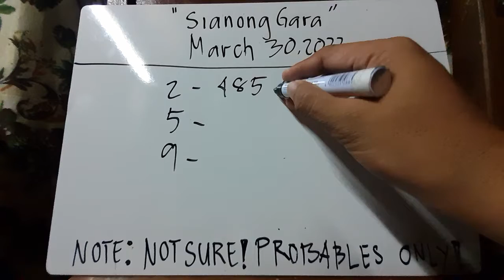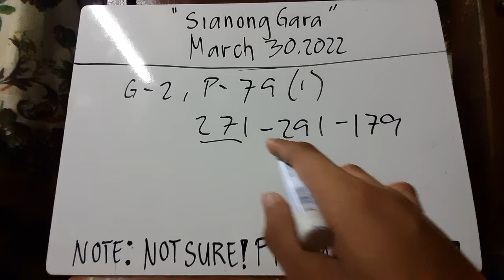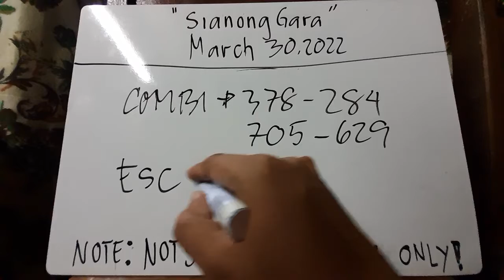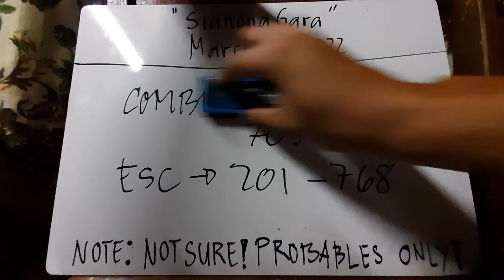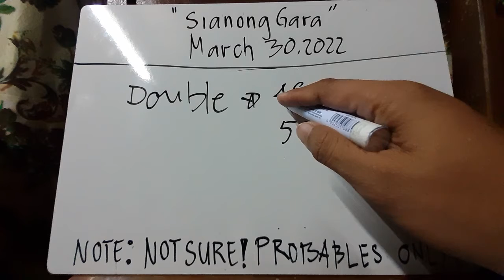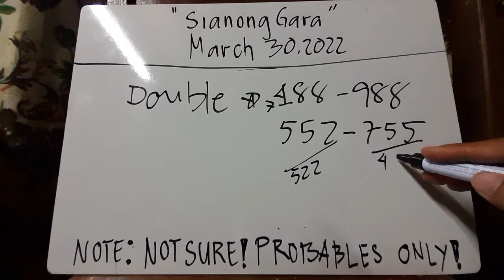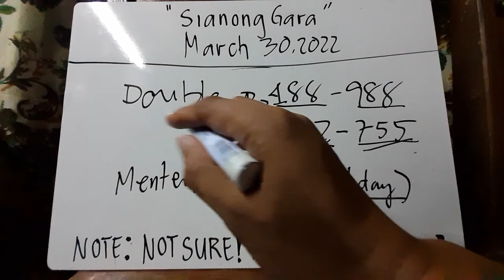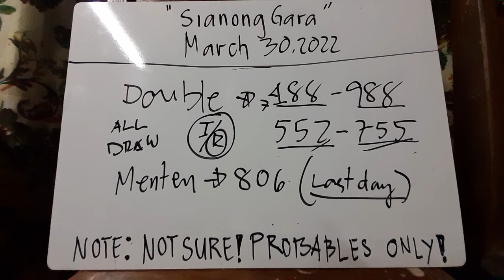SWERTRES HEARING GUIDE TODAY MARCH 30, 2022 | SIANONG GARA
CHANNEL SUPPORT:

👉 Electric massage cushion with remote control. Can massage almost.

👉 Firefly Brand Mini Driving Light V6 High and Low Beam.

For Cash-in/Cash-out:
Pm me: m.me/sianonggarah

👉 Cleansing Mousse Whitening Toothpaste Remove bad breath 60ml pain gums Prevent Tooth Decay

👉 Universal Light Tripod Mount Adapter Cell Phone.

👉 Health Care Products Tourmaline Self-heating Socks Magnetic Therapy

👉 For Samsung Galaxy A30 A50 A70 A10 A20 Case Hard

👉 Cute Racer Back Terno for Medium to Large!

👉 CHUBBY PLUS SIZE TERNO SHORT WITH 2 SIDE POCKET.

👉 Set of Candy Pants Stretchable

👉 3 pairs of elite basketball socks men's padded Socks

👉 BUJUE 1 Pair New Sports Protection Magnetic Therapy Health Care.

👉 Glory Shop 6 Layer shoe rack stainless steel stackable shoe organizer storage stand.

👉 ROCKBROS Bike Tail Light Rechargeable Waterproof

👉 ROCKBROS Bike Bag Portable Reflective Saddle Bag Tail Seatpost Nylon Bicycle Bag MTB Road Bike Bag

👉 Car headrest set, car backrest cushion, lumbar Pellow Rebound Memory Foam, Car Seat Headrest

👉 FOLDING BIKE SIZE 20 CARBON STEEL FRAME with free Basket.

👉 Waterproof Automatic 4-5/6-8 Person Outdoor Camping Tent.

👉 ANRAN Solar Powered Battery PTZ Dome Security Camera Wireless Outdoor.

👉 Folding bed Outdoor adjustable folding bed Office Nap Bed Easy To Carry Without Installation 4-Level